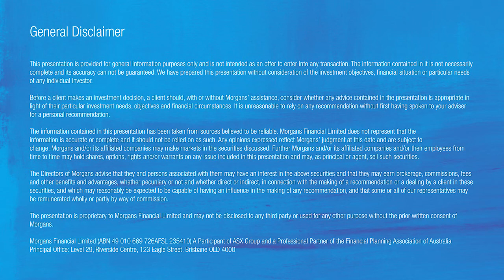Metro Mining: (ASX:MMI): Simon Finnis, Chief Executive Officer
Metro Mining (ASX:MMI) Chief Executive Officer Simon Finnis details  the year ahead for the company and upcoming projects.